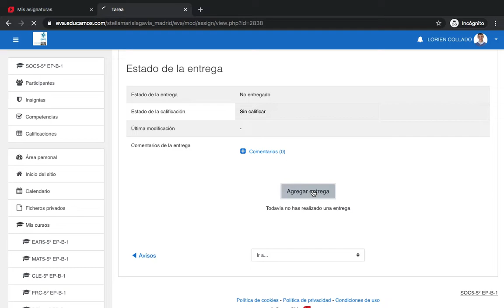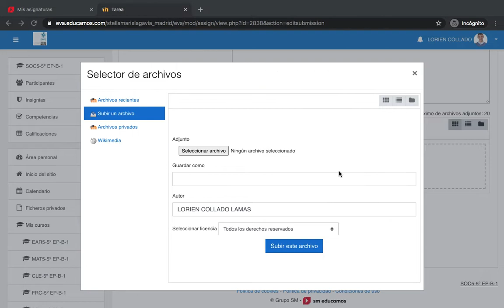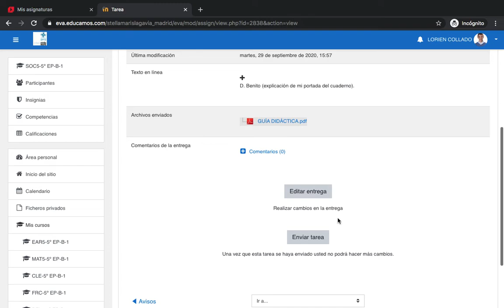Tutorial uso alumnos - EVA Educamos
Tarea 1